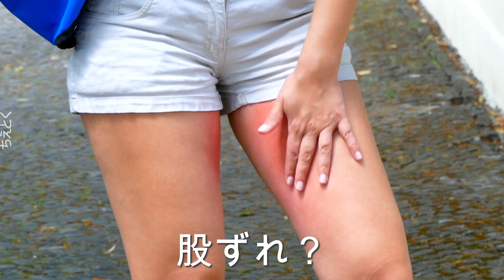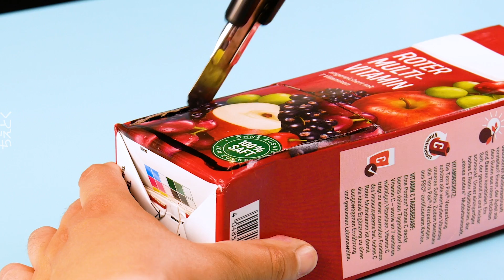夏に必要なビューティーハック19選｜太ももの擦れ、日焼け、虫除け対策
夏の日差しは肌の天敵！夏に役立つ19のとっておきビューティーハックを紹介します。日焼け対策からあっと驚く虫除けの仕方まで、夏をフルに楽しむためのコツが盛り沢山。

みんなに教えたくなるレシピや裏ワザを（ほぼ）毎日更新中！

ちえとくは日々の暮らしに役立つ便利な裏ワザをお届けする情報チャンネルです。生活の裏ワザ、レシピやトリビア、料理や家事のコツ、エコ、DIYなど、読者の皆さまがお友達や家族にシェアしたくなる情報を毎日更新で発信しています。

Facebook、Twitter、YouTube、Instagramなど多くのデジタルプラットフォームでもちえとくの最新情報をゲットできます！